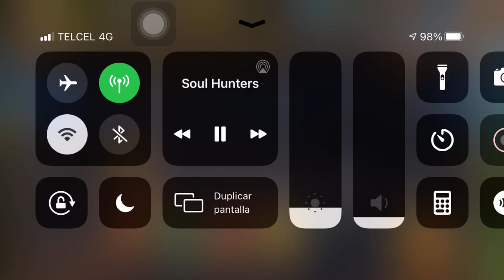Soul Hunters Raid Boss Ch 18 Goram With Nagari 200 M Damage!! :D :O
Just showing how good this character is and is just 3 stars without awakening :O
Mostrando lo buena que es este personaje y solo tiene 3 estrellas sin despertar :O